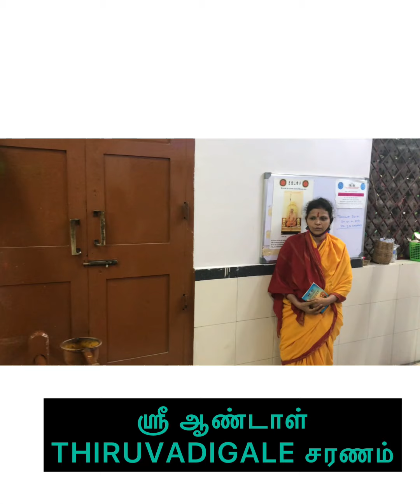ஸ்ரீ ஆண்டாள் UNJAL SEVA